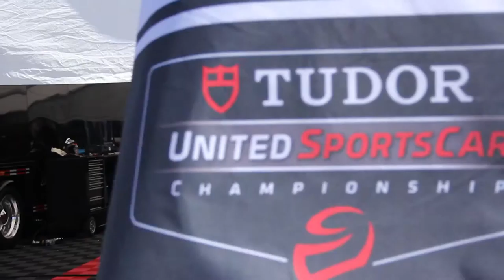Tudor Championship Races